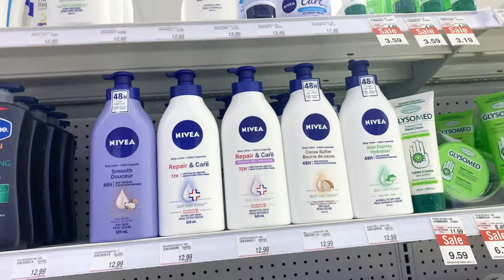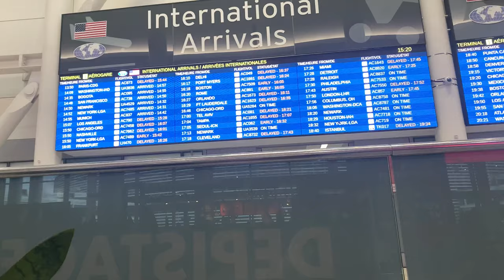Vlogmas 2021??|| DITL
Merry Christmas Guys! Welcome back! In this vlog you get to hangout with me as I unbox some shoes and do life.